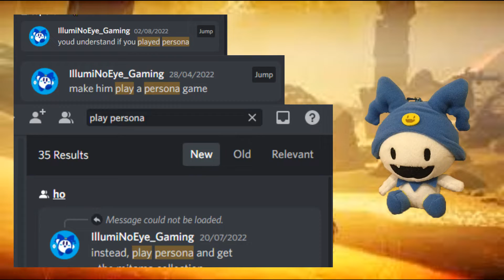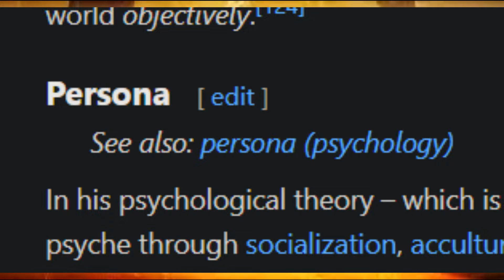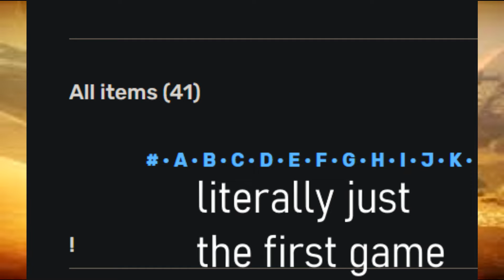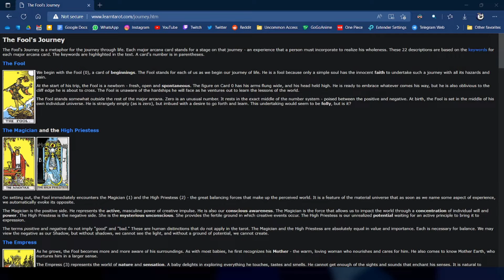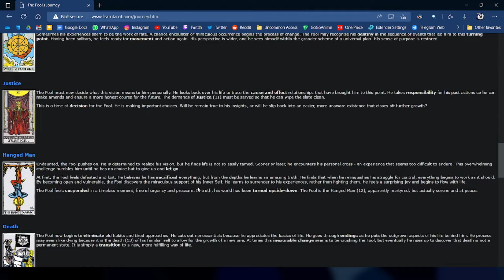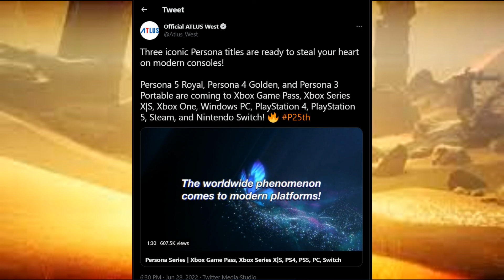Persona for English Teachers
Thanks Ms. Shilpa and Ms. Bindu